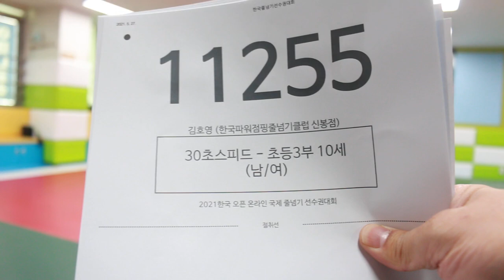2021 한국 오픈 International Jump Rope Chanmpionship 30초 스피드 번갈아뛰기 개인전 초3 김호영